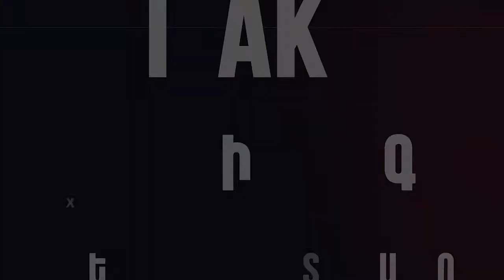«Արցախը չի լինելու Ադրբեջանի կազմում»․ հայտարարվեց ՀՀԿ–ականների երթի ժամանակ